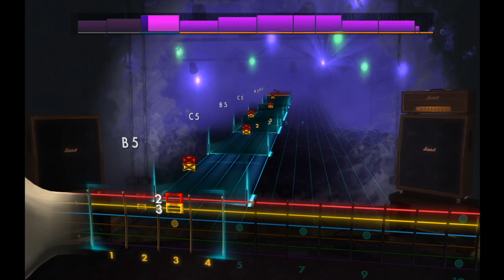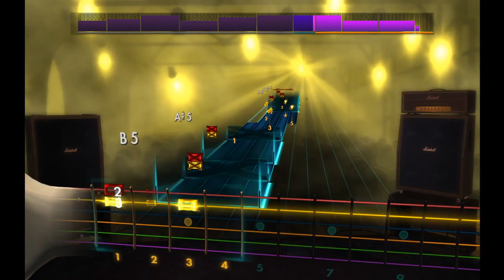Abominable Putridity - The Last Communion [Rocksmith 2014](Rhythm)